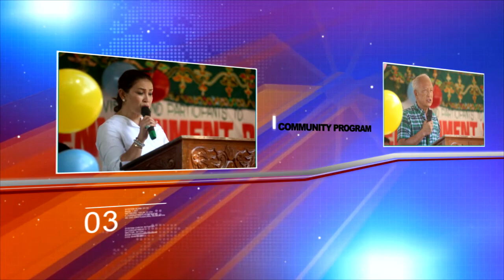Cong. Dimaporo Calls All Christians & Muslims in LDN to Unite and Protect Each Other